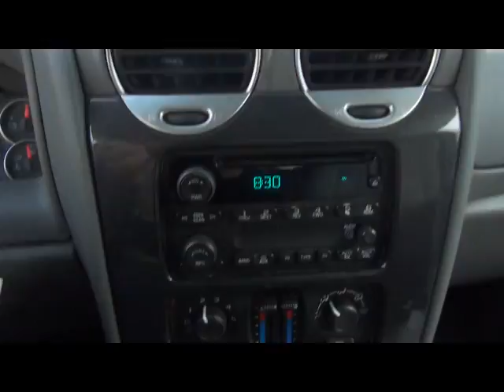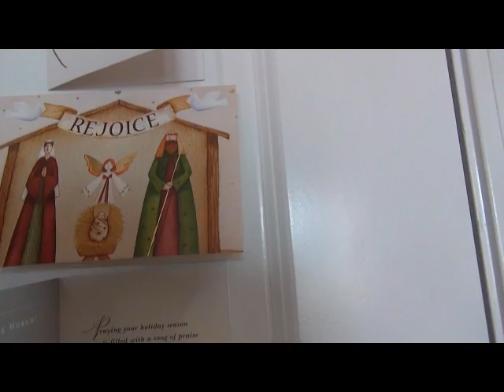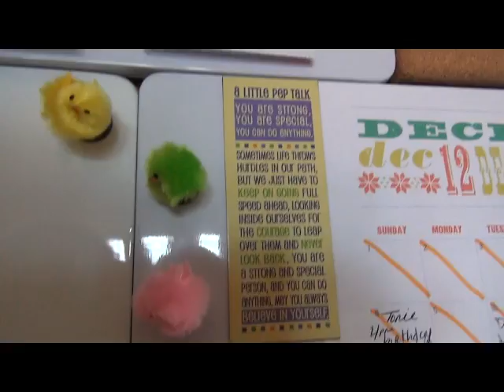Happy New Year!